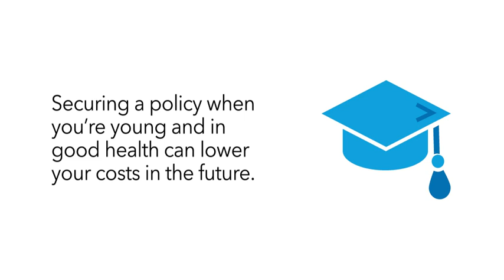Life Insurance Myths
September is LifeInsuranceAwarenessMonth and it’s a good time to think ahead. Let us help you protect what matters with a tailored plan that puts you first.